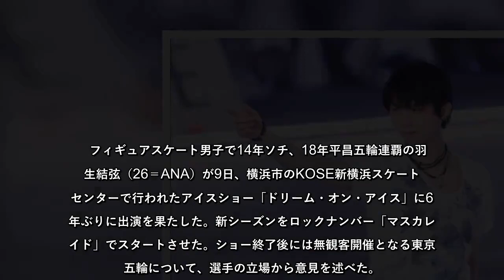羽生結弦 無観客開催の東京五輪へ思い